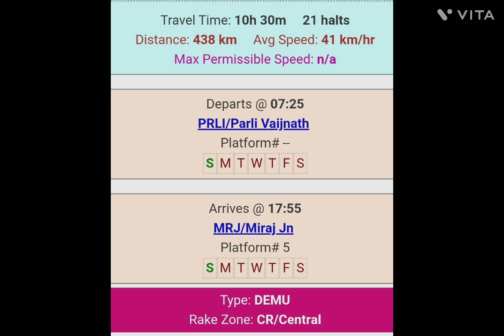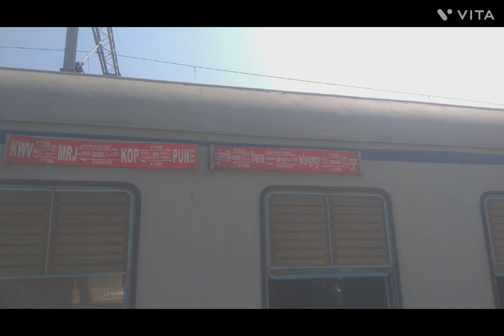परळी वैजनाथ मिरज डेमो एक्स्प्रेस , टाईम टेबल चेंज झाला आहे...प्रवास करण्यापूर्वी जरूर पहा ...🤔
Old Time.                             New Time Table
Parali परळी.  = 07:25 AM     = 08:15  AM
Latur             = 09: 20 AM.   = 10:10  AM
Osmanabad=11:12  AM.    =  11:57  AM
 Kurduwadi. =12:50  PM.    =  01:35  PM
पंढरपूर            = 01:45 PM.   =   02:35  PM
Miraj.            =06:30 PM.    =   06:30  PM